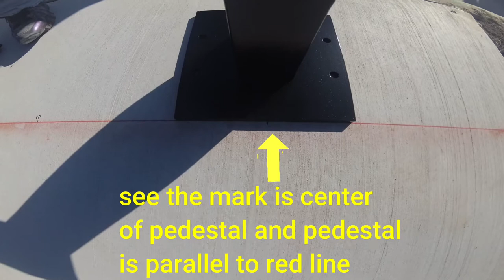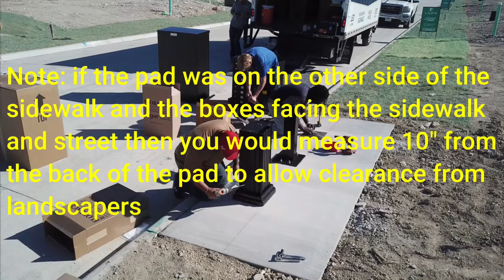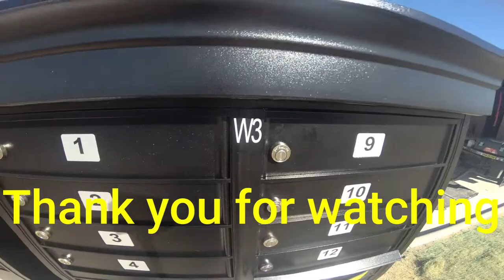how to install CBU